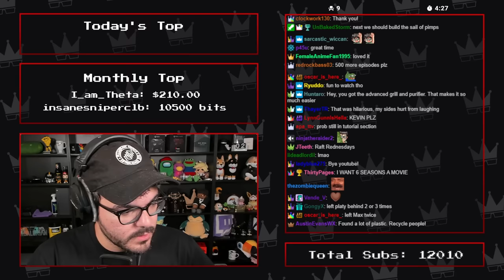Twitch Livestream | Raft w/Friends Part 1 [PC]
I've been meaning to try Raft for a while and since 1.0 just released a few weeks ago I figured it was a good time to give it a shot. This one is just 4 hours of fun and chaos as we try to learn how play. (it definitely reminds me of old lets plays) Hope you guys enjoy!

Gameplay starts at: 3:39